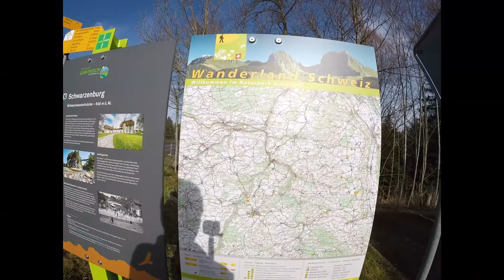Frühlingswanderung an der Sense nach Laupen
Die Wanderung beginnt am Bahnhof Schwarzwasserbrücke im Kanton Bern in der Schweiz. Zuerst überquere ich die Schwarzwasserbrücke,nach einem kurzen Abstieg komme ich zur Ruine Riedburg .
Um 1350 wurde die Burg erbaut und war Sitz von Ivo von Bolligen. Zur Herrschaft gehörten neben der Burg die umliegenden Gebiete zwischen Sense und Scherlibach. Bereits 1386 wurde die Burg während eines Konflikts zwischen Bern und Freiburg von den Freiburgern zerstört. Ab 1388 gehörte die Herrschaft Riedburg zum Stadtstaat Bern. Im 15. Jahrhundert kam sie in den Besitz der Berner Patrizierfamilien von Buch und Brüggler. Diese bauten in der näheren Umgebung ein Herrenhaus (Unterbau aus Stein, Oberbau aus Holz).
Nachdem ich die Riedburg verlassen habe, steige ich weiter ins Tal runter zur Schwarzwasser.Dann begleite ich die Schwarzwasser noch ein wenig, bis zum Zusammenfluss, wo die Schwarzwasser in die Sense mündet .Übrigens eine sehr interessante Stelle wo der Wanderweg an einem sehr steilen Felsen entlang führt .Weiter geht mein Wanderweg auf einem schönen flachen Teilstück der Sense entlang, vorbei an Thörishaus durch den Campingplatz  Thörishaus, Richtung Neuenegg. In Neuenegg fand am 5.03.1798 nach dem Franzoseneinfall die große Schlacht statt. Weiter geht meine Wanderung der Sense entlang bis nach Laupen wo ich mein Ziel erreiche.